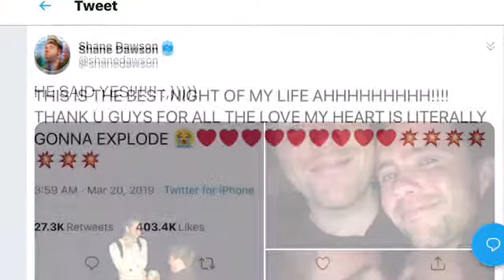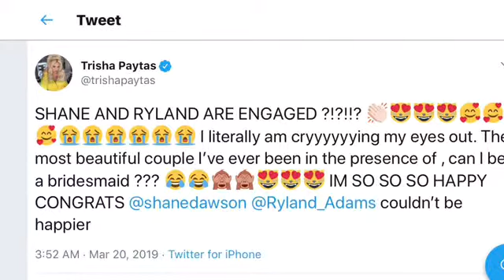YouTubers Shane Dawson and Ryland Adams are engaged